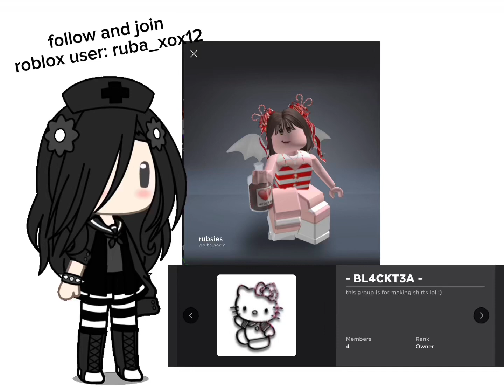pls follow and join;)?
uwu pls pls /j